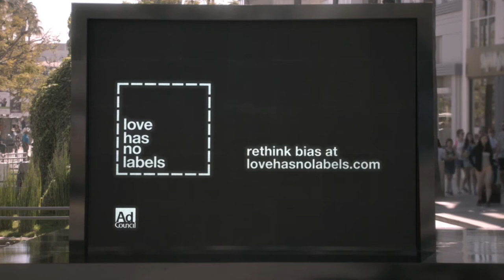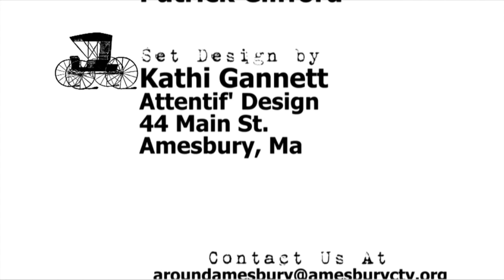Around Amesbury with Meryl Goldsmith: Amesbury Carriage Museum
Around Amesbury with Meryl Goldsmith featuring Mary Chatigny and Susan Koso of the Amesbury Carriage Museum.

Around Amesbury is a production of Amesbury Community Television and directed by Russ Munroe, Jr.